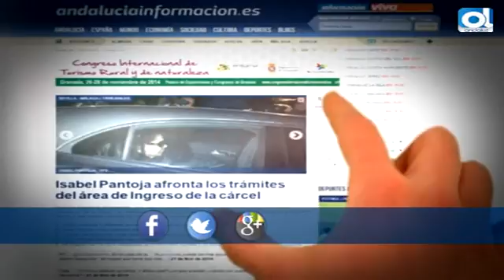Resumen del 29 de octubre de 2015